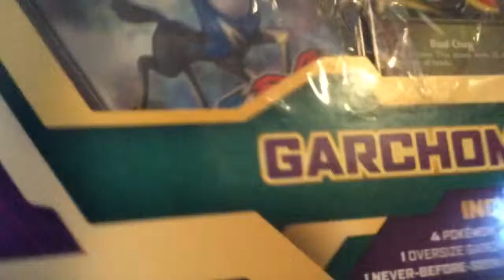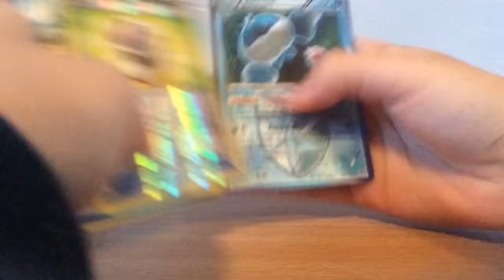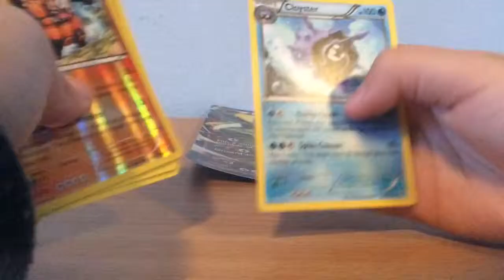Opening a Pokemon Garchomp EX Box